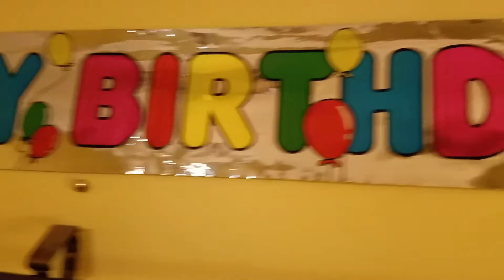Addison's 7th Birthday Party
Addison wanted a Halloween theme for her birthday. We had a lot of fun! Thanks to all who came.